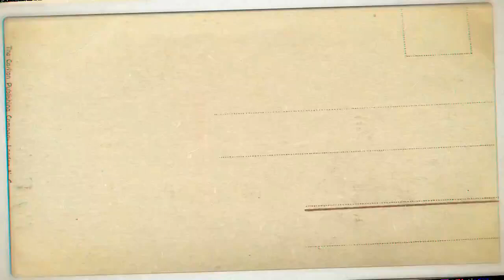Season 8 Royalpass All Rewards Gameplay - Pubg Mobile